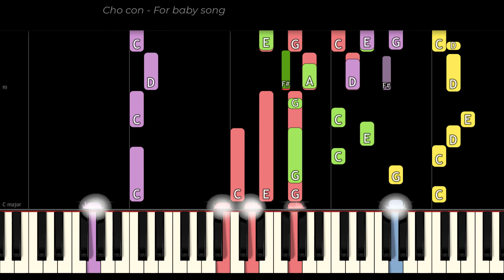Cho con - For baby song